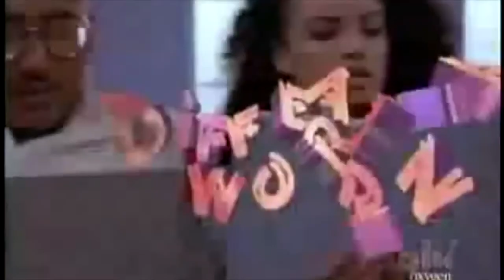My Strayer University Experience: Learn how I was able to earn a Masters Degree with a 4.0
Thinking about earning a Master's degree? How about earning your master's with a 4.0? Learn from my experience in this episode. Strayer University really is designed to work at your pace and it was simple as just starting. I feel that you can be very successful with Strayer as long as you put in the work.